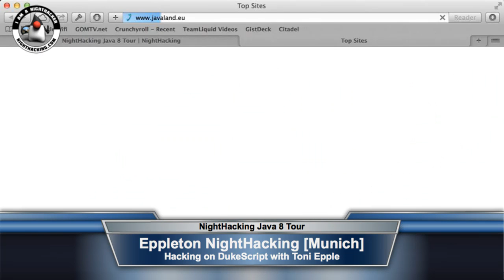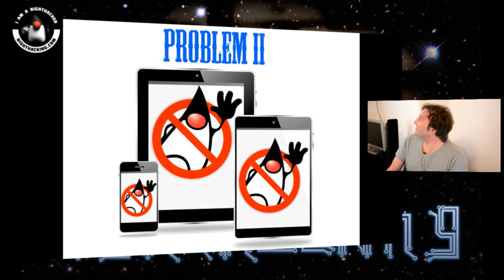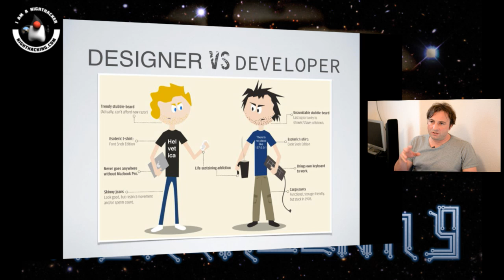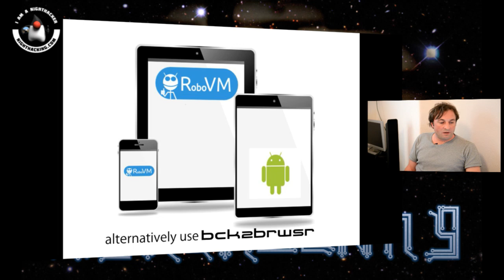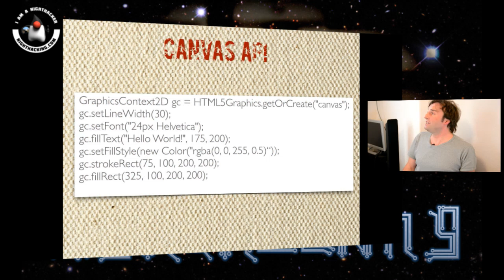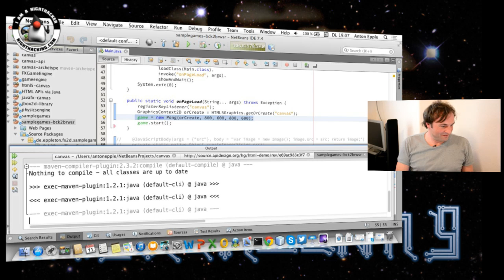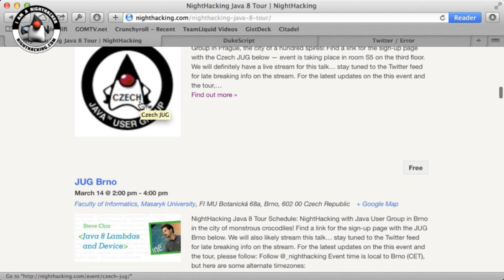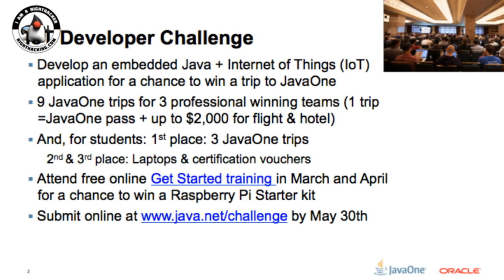DukeScript with Toni Epple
DukeScript is a new way of writing JavaScript applications that lets you take advantage of a powerful binding model to connect to Java code running in a local JVM.  Find more videos from the NightHacking Java 8 Tour